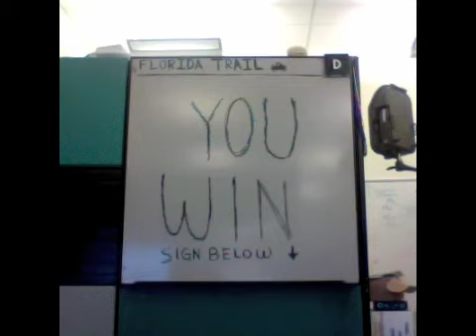The Florida Trail (End)